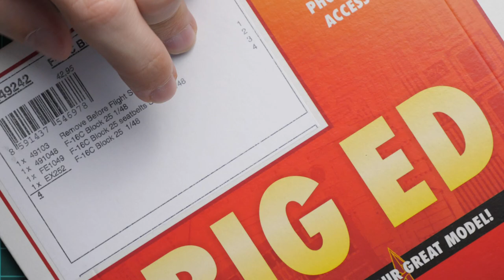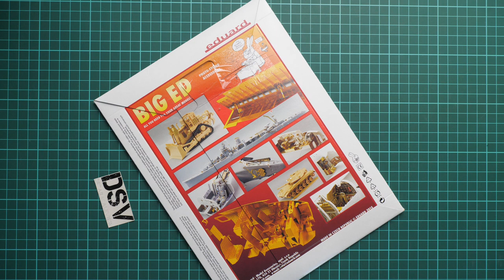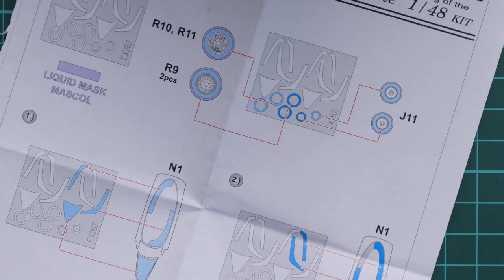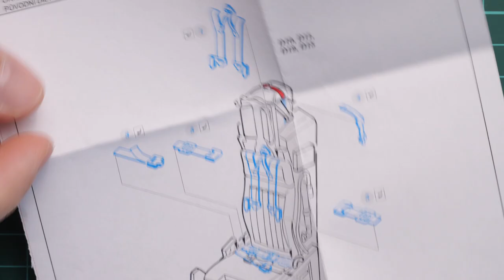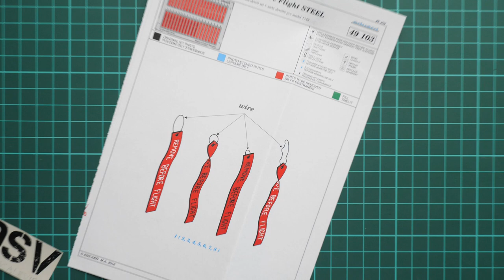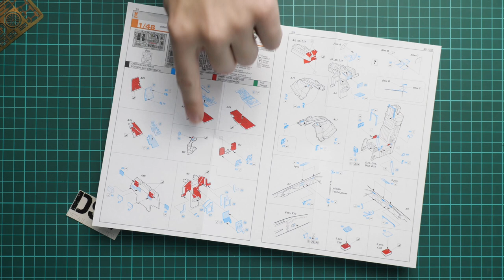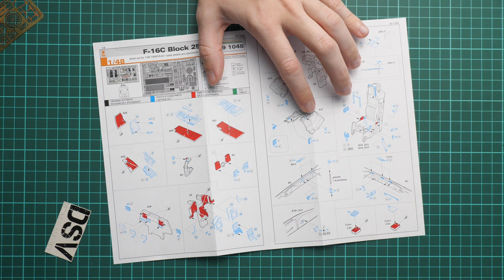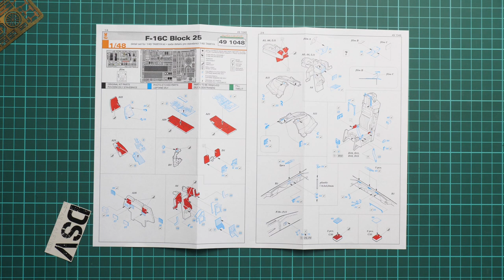Eduard 1/48 F-16C Block 25 (Tamiya) (BIG29242) Review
Today we take a look at the new Big Ed set from Eduard. This time it should be handy with Tamiya aircraft kit in 1/48 scale. Inside traditional orange envelope you will find pe, steel and masks sets.